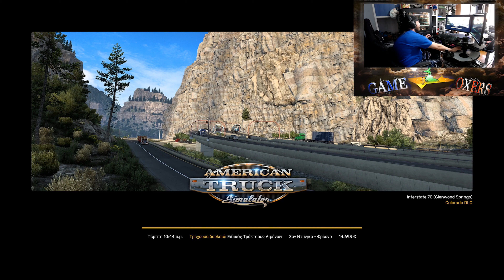ΝΤΑΛΙΚΕRMAN FAR FAR AWAY(Δρομολόγιο Μεταφοράς Θεριστικής Μηχανής)[10]